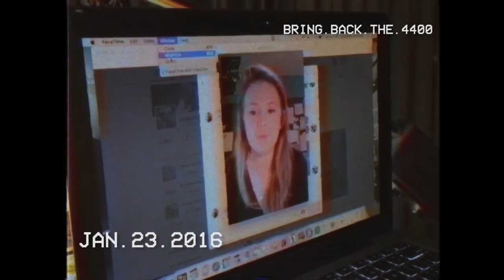Bring Back The 4400 - Cast Reunion (2016)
As the campaign continues to revive the Emmy Nominated cult-hit sci-fi series The 4400, we the people of Bring Back The 4400 have a special reunion for the fans. If you would like to help us get The 4400 revived, please sign and and share our petition

Featuring Alphabetically: Laura Allen, Conchita Campbell, Chad Faust, Kaj Eriksen, Joel Gretsch, Richard Kahan, Jacqueline McKenzie and Brooke Nevin.

Song: The Ballad of Keenan Milton
Artist: Devendra Banhart
Album: Mala